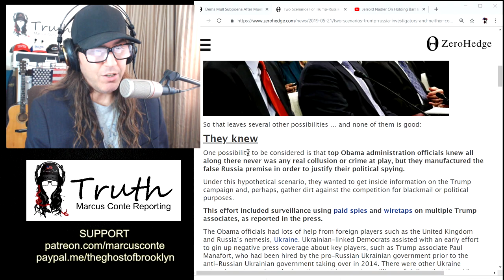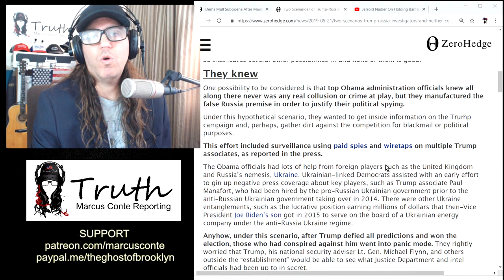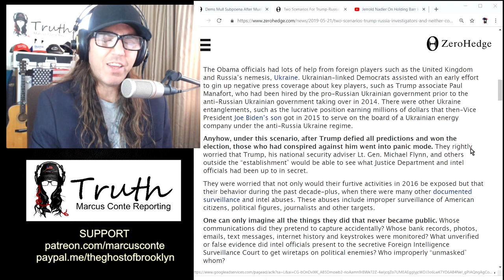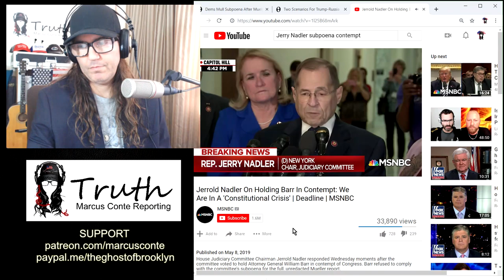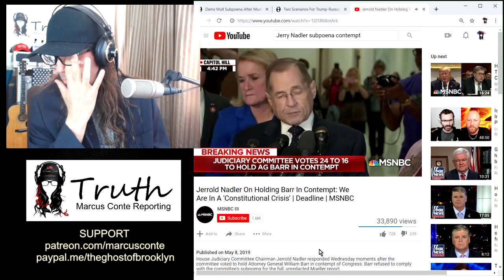‘To Know or Not To Know, That is the Question' (of RussiaGate)